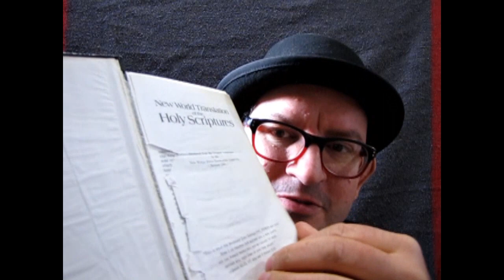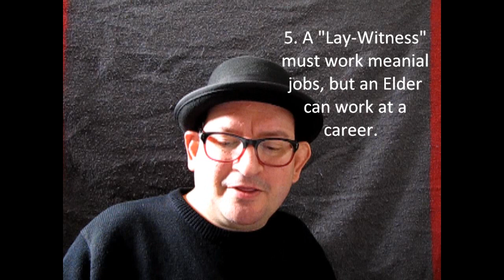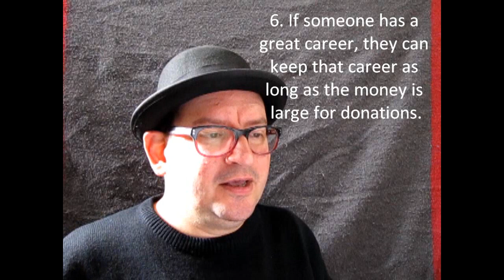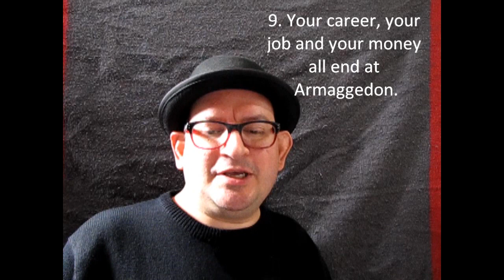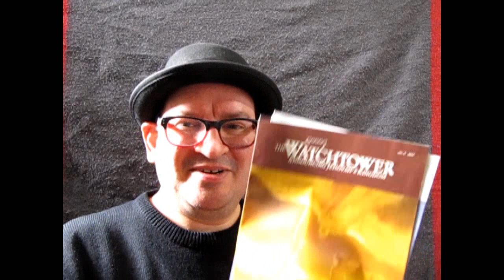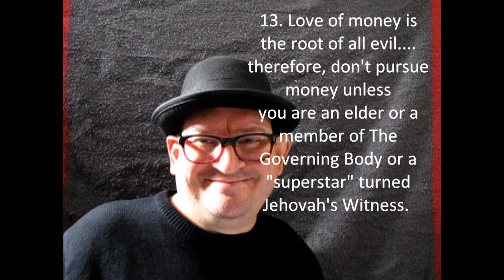What is The Watchtower Bible and Tract Society's View of Money?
Are you allowed to have a lot of it?
What should you do with it?

In this video I will reveal 13 beliefs that Jehovah's Witnesses hold about money.
Below are the questions each JW asks themselves when thinking about work.

1.) Should you pursue higher education to help you get a job?
2.) Can you work overtime at your job?
3.) Is it ok to have a full time job and Pioneer?
4.) What is the "Ideal Job"?
5.) Can an Elder hold a career?
6.) If you have a good career when you become a JW, do you need to leave it?
7.) How are you viewed by the congregation if you Pioneer?
8.) Is it better to work with other JW's or not?
9.) When will your career, job and income end?
10.) What does it mean to be "Materialistic" as a JW?
11.) When will your work at Watchtower be repaid?
12.) Should you have a savings account or pension plan for your future retirement?
13.) Should you pursue money?

Please watch the video for the answers.